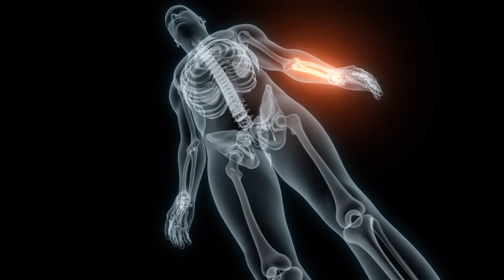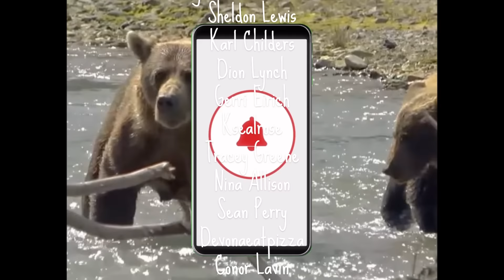Wounded Black Bear Attacks California Hunters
On the morning of October 12th, 2009, 83-year-old Orval Sanders was up bear hunting with three of his friends. Orval stood at six feet tall and was husky, healthy, and strong for his age. He had been hunting black bears since he was 12 years old and the rigorous activity helped him stay fit physically and mentally.
Orval and his friends would utilize hounds to pursue black bears and the pursuit would end in the bear escaping, or climbing into a tree to avoid the baying hounds. Most hunts would consist of the hounds pursuing the bear for two or three hours and Orval enjoyed hearing them bay as they trailed the scent of the bears.
The hunters didn’t always kill a bear when they treed one. Only after examining the bear did the hunters decide if they wanted the meat and pelt did they kill one. They never killed a bear and left it though, as they were ethical hunters and demonstrated appreciation and respect for their hunting traditions. Along with Orval were his long-time friends, Charlie Brown and Ron Boyd. His friends would come in very important in today’s episode.
The bear hunters had turned the hounds out on a scent trail earlier in the morning and had listened as the hounds bayed as they pursued the bear for almost an hour. Once the bear climbs a tree the hounds baying turns into howling, and that is the signal for the men to pull their hounds off the trail. At that point, they will either let the bear go or they will shoot it and claim its carcass and place their tag on it.
As the hunters made their way toward the bear they carried hunting rifles and no source indicated they had brought bear spray along with them. Once they arrived where the hounds were, they were surprised to see three black bears in the same tree. They examined the bears to see if they wanted to shoot any of them.
This season the hounds had treed 18 bears and these three brought the total to 21. All prior bears treed had been passed on by the hunters. They were either too small or had an uninteresting color pattern, but one of the bears treed today was a little different. It was a big bear and brown, which is known as a cinnamon bear. One of the hunters decided he would take it. He raised his rifle and shot the bear while it was poised in the tree limbs.
 Now Orval knew better than to stand too close to a treed bear. At this point, they have been pursued over miles of rough terrain. They were likely exhausted and in a bad mood due to being chased by the hounds. As Orval stood about 50 feet from the tree, his friend fired his rifle and shot the bear in the chest.
The impact of the bullet knocked the bear off balance and it tumbled to the ground. Half expecting the bear to be dead, Orval was surprised to see it spring back to its feet as soon as it hit the ground. It stood up, looked straight at Orval, and immediately dashed toward him. As it approached him it stood on its hind legs, popping its jaws as its paws reached toward the man. Seeing the bear closing in on Orval, Boyd fired and hit the bear two times but the wounded bear continued to focus on his hunting partner.
Orval didn’t have time to react to the angry bear and held his rifle between them as a sort of shield. The bear bit down on Orval’s rifle and right through his hand holding it. It shook its head and clamped its jaws onto his left arm.
As the massive angry black bear tore gashes into Orval’s forearm he jammed his thumb into its ear and twisted. He was hoping to irritate the bear into releasing his forearm from its jaws but was tossed around as the bear tried to tear his arm off. That’s when Charlie joined the fight by putting the boot to the bear. He kicked the bear several times and successfully distracted the bear from killing Orval, but now it focused its anger on him.
Before Charlie could escape, the bear bit onto his leg and began pulling him toward its mouth with its paws. Orval didn’t want to shoot Charlie so he threw his rifle at him instead. Given he was now being tossed around by the bear, Charlie missed the catch and dropped the rifle nearby. He bent over and picked it up, while being shaken back and forth, to try to defend himself. The man turned the rifle toward the bear and fired, striking the bear in the neck. With four bullet holes punched in its vitals, the bear slowly lost energy and died.
With the bear no longer a threat, the hunters turned to examining Orval's injuries. His left forearm was a bloody mess. As the men tied a handkerchief around it they could see Orval’s wrist bones, now barren of skin. Blood poured out of Orval’s wrist due to arteries being severed.